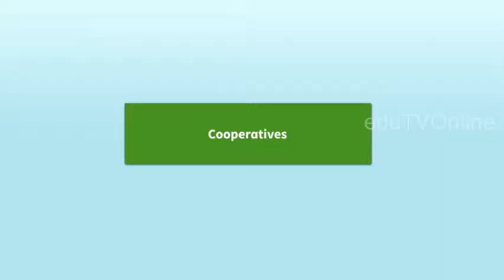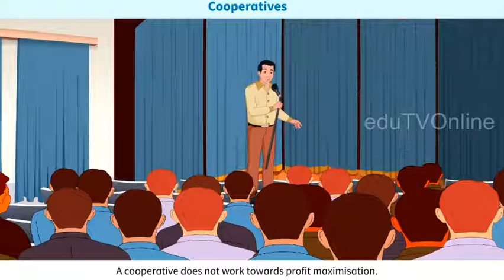Cooperative||Business Studies||Animated Video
This channel providing services for subject learning, Education to students preparing for various competitive examinations. Cambridge international examination, IGCSE, GCE O Level Examination , and IGCSE EDEXCEL CBSE AQA CCEA OCR NCERT SCERT CBSE etc,Resource material collections, and audio video discussion of competitive examinations.